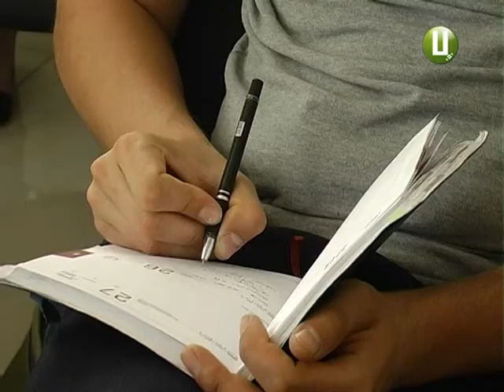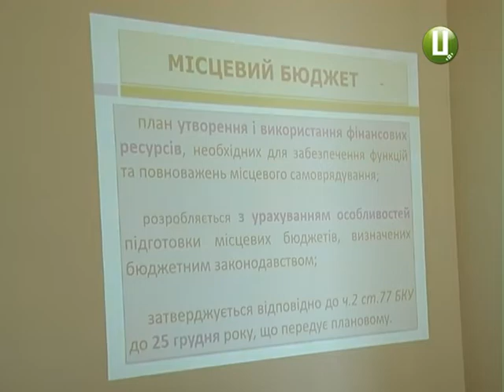У Хмельницькому навчали, як виживати у суворих умовах децентралізації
Представників більше десятка об’єднаних тергромад Хмельниччини навчали, як ефективно розпоряджатися фінансами. Як сформувати бюджет, оптимізувати витрати та залучити додаткові кошти, приєднавшись до грантових програм – про це ,в основному,говорили представники Міжнародного центру перспективних досліджень.